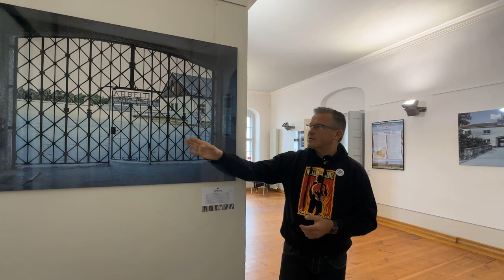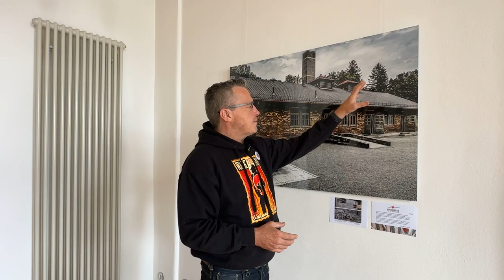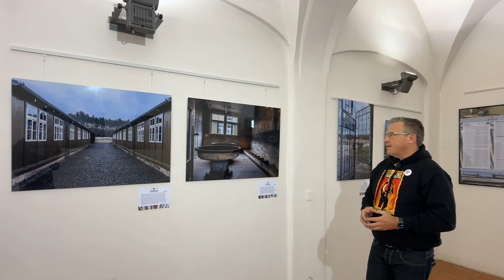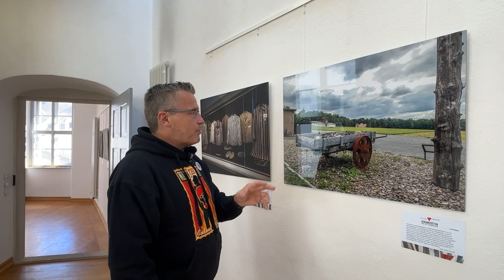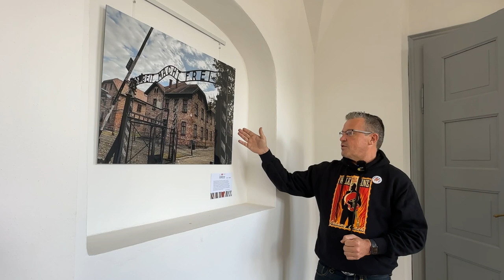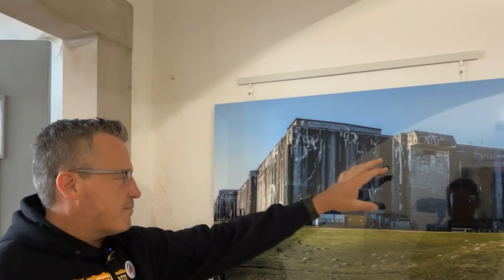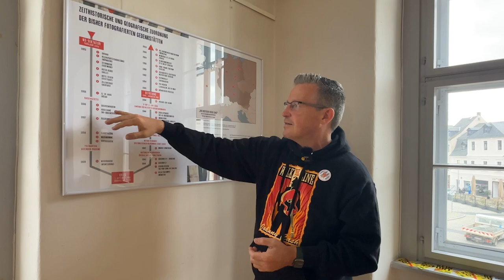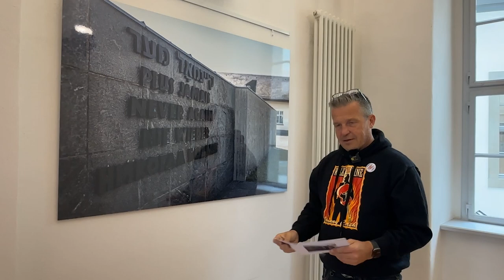Gedenkstätten der NS-Verbrechen, Führung durch die Ausstellung, Schneeberg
Führung mit Nils Oskamp durch die Ausstellung Gedenksätten der NS-Verbrechen der Frotografin Maria Zarada. Die Entstehungsgeschichte der Konzentrationslager, anderer Orte der NS-Verbrechen und deren heutigen Gedenkstätten. Historisch politische Bildung.